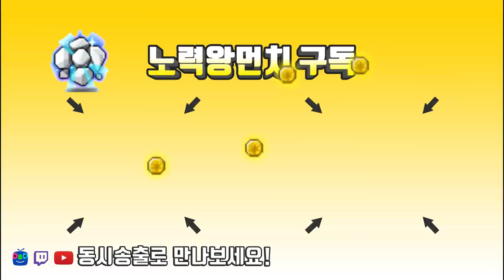검은마법사 제네시스 무기 해방퀘스트 4 ( 하드 스우 - 최종데미지 20%감소 ) 캐논슈터 [메이플스토리 먼치]